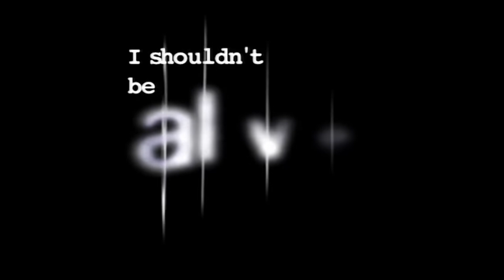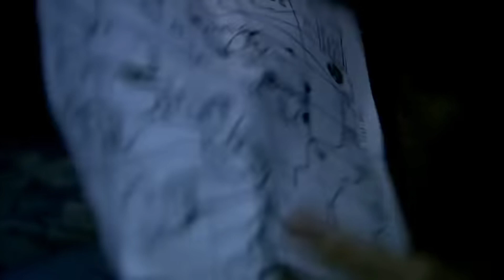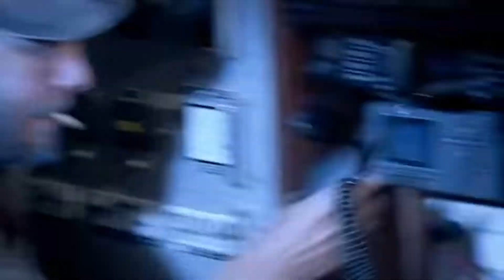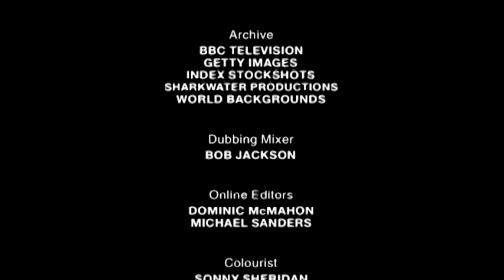Shark Survivor/Season 1 Se 01 Ep 01/I Shouldn`t Be Alive Full Epyshort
In October 1982, 5 people got caught in a tropical storm. When their yacht sinks, they must survive in the middle of the Atlantic Ocean on a raft with no survival equipment. To their absolute horror, they find the area of the ocean to be infested with sharks.
Survivors: Brad Cavanagh and Deborah Scaling Kiley
 Deceased: Mark Adams, John Lippoth and Meg Mooney

Show: I Shuldn`t Be Alive
Air Date: 28 October 2005
Channel: Discovery

Deborah Scaling Kiley (January 21, 1958 – August 13, 2012) was an American sailor, author, motivational speaker, and businesswoman. She was the first American woman to complete the Whitbread Round the World Race. In 1982, she famously survived a boating accident off the coast of North Carolina, which became the basis for her book Albatross and subject of multiple other books and films which emphasized traits and skills of survival. She died of unknown causes after moving to Mexico in 2012.